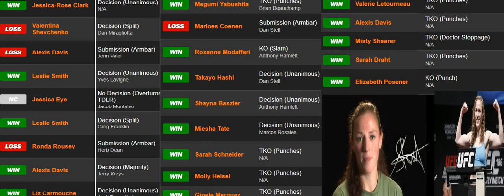Sarah Kaufman Has One Of The Best Resumes In MMA! Should Have Never Been Let Go!!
A shame what has happened to her!